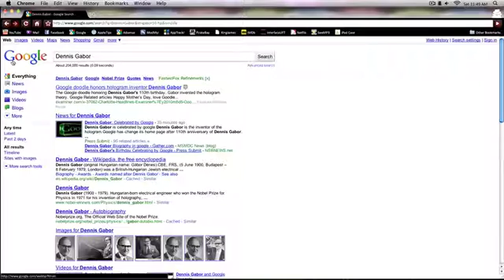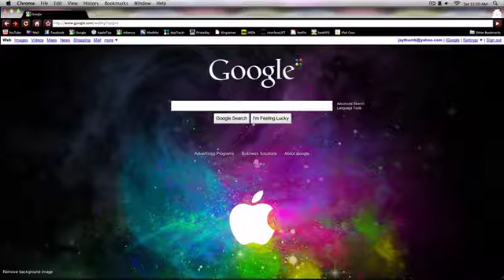How To Get A Background For The Google Homepage!